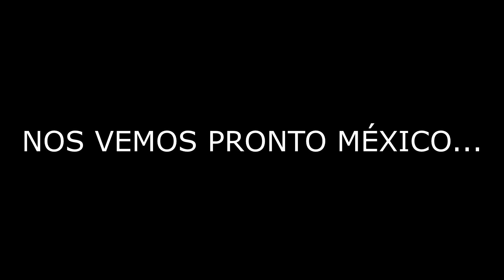ME HE IDO de MÉXICO por culpa de LOS MEXICANOS...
Hoy tenéis un nuevo vídeo de México, y es el último vídeo de la serie de vídeo de vlogs en mexico, os cuento porque me he ido, espero que lo entendáis.